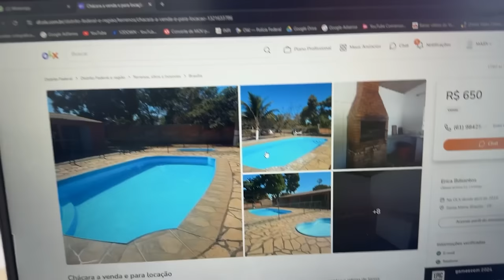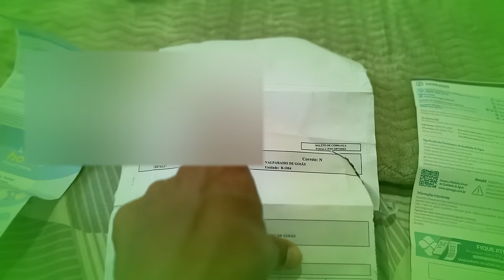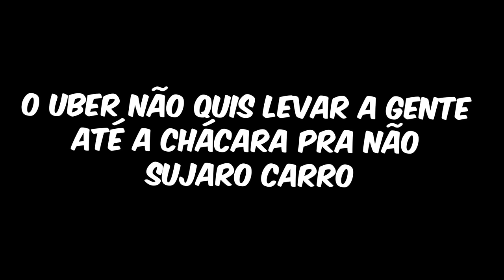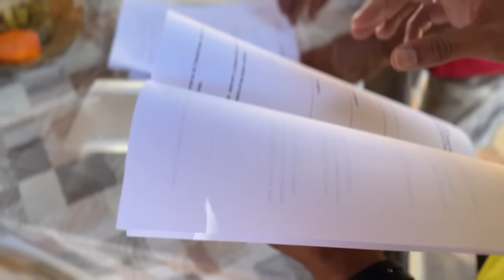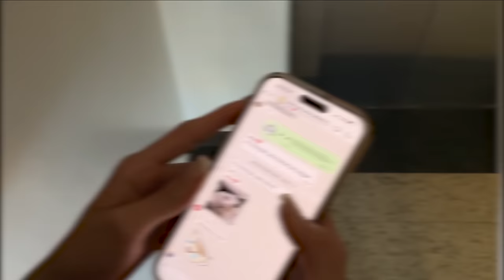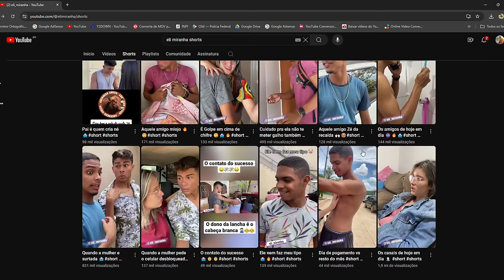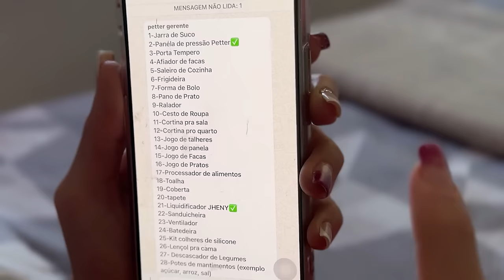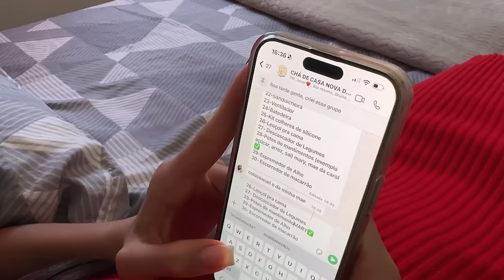ELA VAI MORAR COMIGO ?? ( & TOUR PELA CHÁCARA DO CHÁ DE PANELA )